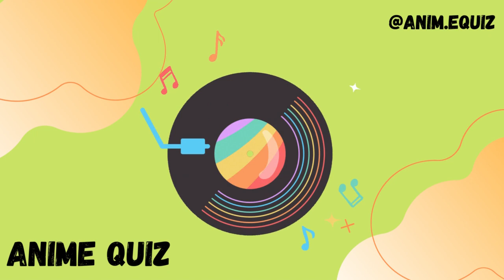Axelle Red sensualité